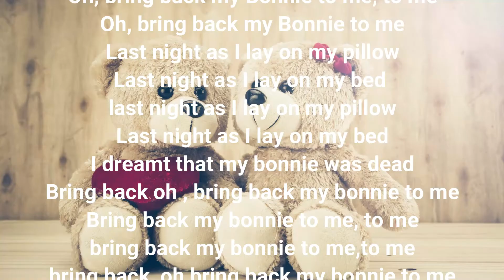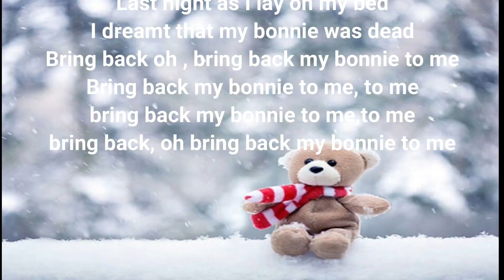My Bonnie 🐻🐻💞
cover by Kiaan🎤🎤✳️